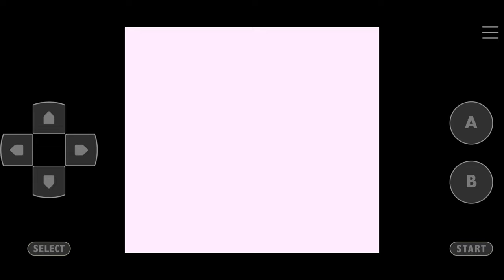Pokemon Blue Kaizo Walkthrough Part 9 Team Rocket